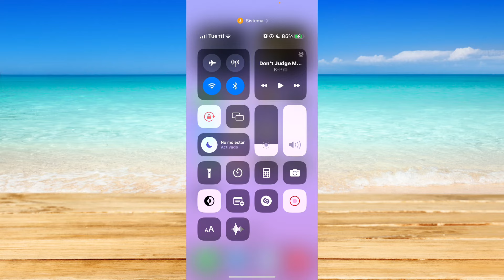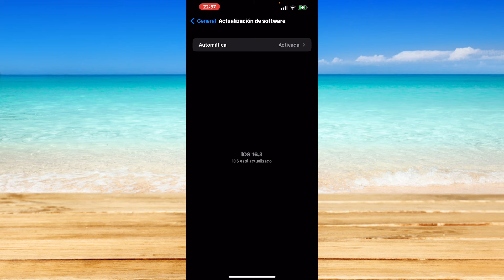Cómo solucionar la pantalla loca en iPhone